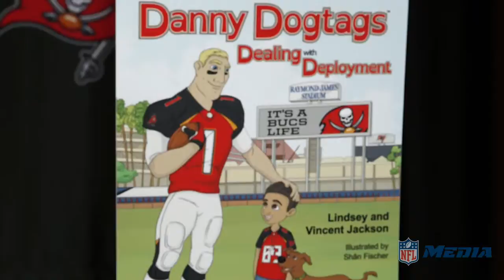TNF D SALUTE TO SERVICE VINCENT JACKSON WM